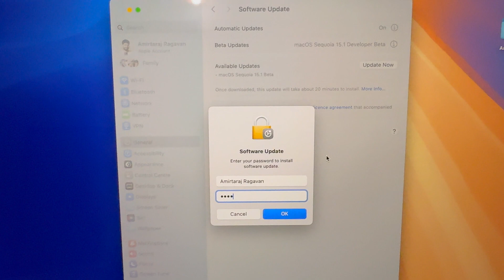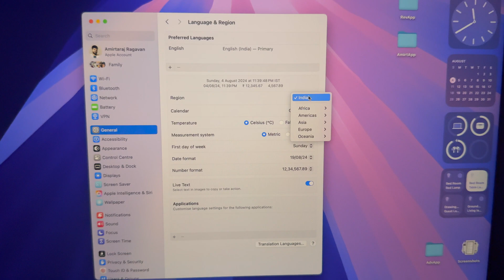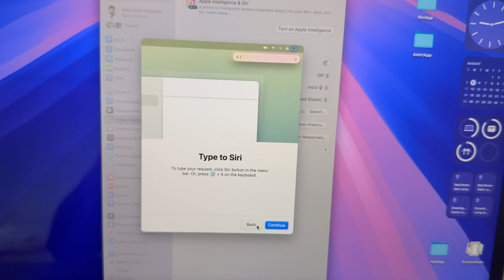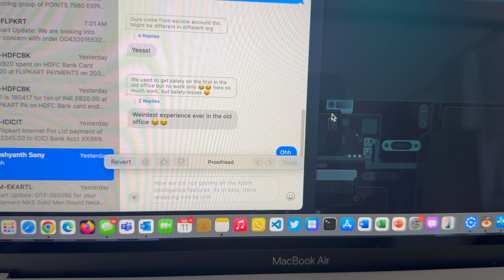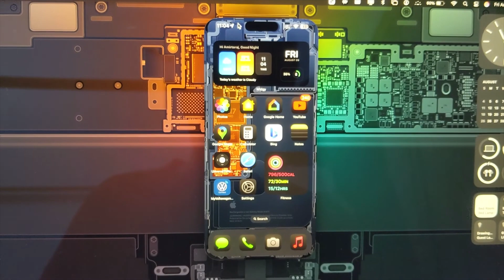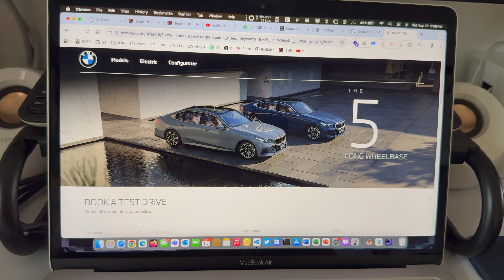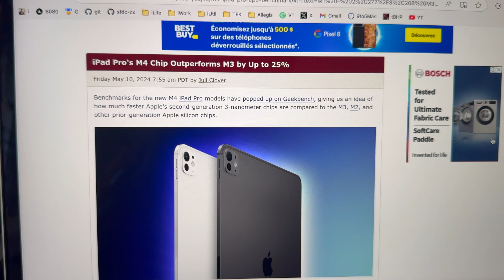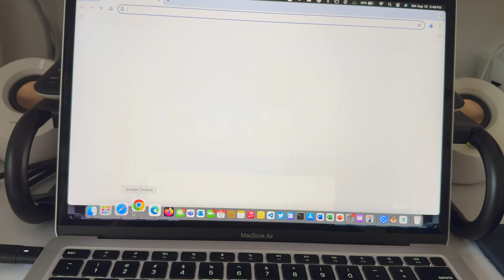Apple Intelligence on MacBook Air M1 in 2024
MacOS 15.1 Sequoia on M1 Macbook Air in 2024
Chapters:
00:00 - Introduction
00:16 - How to get?
02:42 - New Features
04:55 - M1 Performance
06:46 - Conclusion